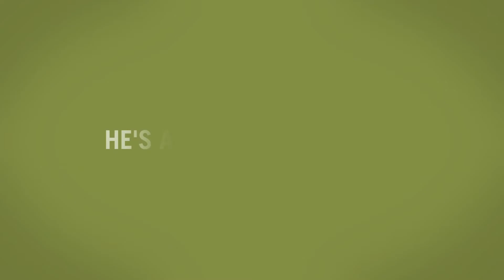Distinctions: Windsor Aguirre - Assistant Professor, Evolutionary Biology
Professor Windsor Aguirre and his team of biology students discovered a new species of suckermouth catfish in Ecuador and snagged a piece of the evolutionary puzzle. His specimens shed new light on the evolution of freshwater fishes, and research programs like this give his students a greater perspective on the world around them.